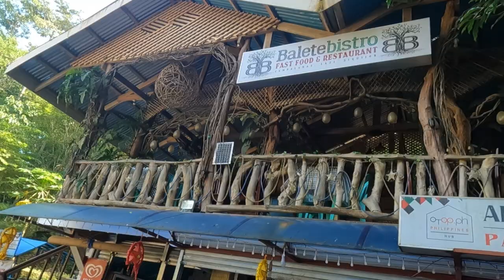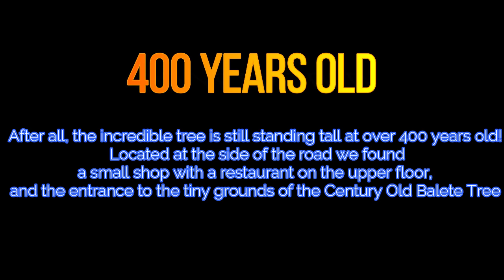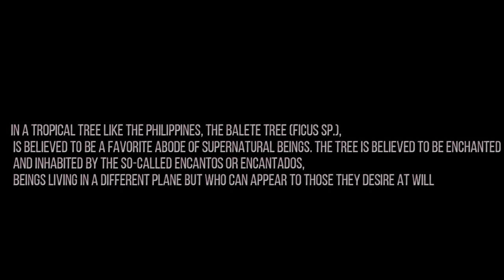BALETE Sa SIQUIJOR (Dahilan kung Bakit kinatatakutan)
Anu pa ba ang hinihintay nyo? tara na at makiCHISMIS at kilalanin ang mga kahanga hanga Story ng Buhay nila, see you mga ka Chicka,